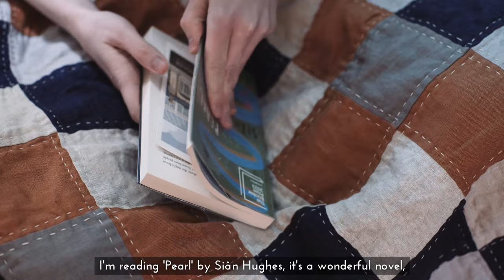Foraging | Making a Wreath | Rainbow Vegan Wellington Recipe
Hello and welcome back. Join me for a peaceful few days of cooking and crafting as we move into December, and the final stretch of 2023. This week in a break between rain clouds I went foraging for natural materials in the woods adjacent to my allotment as I wanted to make a seasonal wreath. I gathered willow, holly, broom, and spindle, as well as some variegated foliage which looked pretty, though I don't know what it's called. It's some kind of shrub.

I also share with you an idea for a vegan Christmas main, something to make for yourself or if you are catering to vegan or vegetarian family members or friends this holiday season. It would make a lovely main dish for Christmas or Hanukkah, or for any other midwinter feast you might have planned. Think of the recipe as an idea, you don't need to be rigid with the ingredients list, but you can play with it, using whatever vegetables you have to hand. It's a colourful winter vegan pie, or 'wellington', made with homemade puff pastry, or you could use a packet of premade pastry from the supermarket to save time. If you have some, winter squash or sweet potato would be a lovely additional layer for the orange colour it would offer.

The ingredients for the puff pastry:

300g plain (all purpose) flour
180g cold water
150g solid vegan butter

To make the pastry, use the traditional lamination method. There are many tutorials on YouTube if you need some extra help or guidance if you're new to making pastry, and the BBC website has some good recipes too.

Suggested pie fillings, each prepared separately:

8 - 10 mushrooms, pan fried with olive oil, 1 - 2 sprigs sage & thyme (or 1/2 tsp each dried) until the mixture looks quite dry.

1 small bag of spinach (200g), wilted in a pan with 1tsp lemon juice.

1/4 small red cabbage, shredded, fried with 1tsp red wine vinegar and a pinch of sugar.

1 small beetroot, peeled, then sliced or grated finely.

1 tin cooked beans (I used kidney beans) mashed with a fork, with miso, garlic, ginger, and mustard to taste. If in doubt, start with 1tsp each.

Assemble the pie as demonstrated in the video, making sure each layer is quite dry before adding. Brush the pastry with milk to help it develop a good crust, and bake at 200C / 390F for 45 minutes or until golden brown, cooking times vary with ovens. If you're cooking other things alongside your pie, the extra humidity in the oven may increase the time it takes for the pie to brown.

The puff pastry I made for this pie is slightly lower fat than traditional. Typically, puff pastry is made with equal parts flour and fat, but I have used just half the fat to make this dish lower fat. It's still very rich and the taste isn't compromised at all, though I dare say it'd puff up even more if I were to use a 1:1 ratio of flour to fat.

00:00 A walk in the woods with the songbirds.
01:27 Gathering natural materials to make a Christmas wreath.
02:38 Making vegan puff pastry (lower fat method).
04:10 Reading 'Pearl' by Siân Hughes.
04:31 Laminating pastry.
06:02 Preparing fillings for a vegan Christmas pie.
09:22 Assembling the vegan rainbow wellington pie.
16:17 Making a Christmas wreath with foraged materials.
21:46 The finished Christmas wreath.

If you're new to my channel, hi! My name is Stéphanie and I live in England. Here on Eighteen and Cloudy I make slow paced, relaxing 'slow living' vlogs about eco living, living a sustainable life, living a vegan lifestyle, and my allotment. I share my allotment with my husband and we grow vegetables, fruit and cut flowers on it. My videos are peaceful, I hope they help you relax and slow down, and perhaps encourage you to pause and take note of the seasons passing around you in your own neck of the woods.